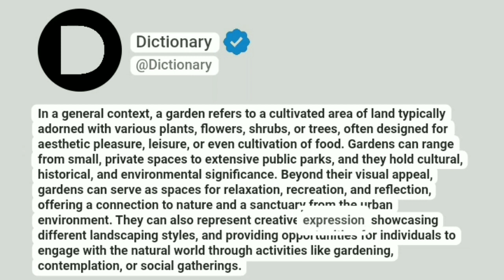Garden Meaning In English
In a general context, a garden refers to a cultivated area of land typically adorned with various plants, flowers, shrubs, or trees, often designed for aesthetic pleasure, leisure, or even cultivation of food. Gardens can range from small, private spaces to extensive public parks, and they hold cultural, historical, and environmental significance. Beyond their visual appeal, gardens can serve as spaces for relaxation, recreation, and reflection, offering a connection to nature and a sanctuary from the urban environment. They can also represent creative expression, showcasing different landscaping styles, and providing opportunities for individuals to engage with the natural world through activities like gardening, contemplation, or social gatherings.